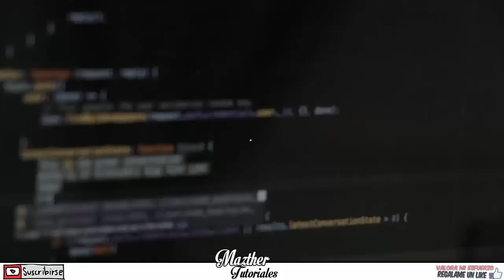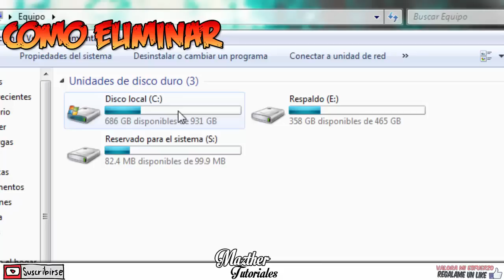Tutorial - Desktop es un Virus PELIGROSO / Como Eliminarlo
Qué hay acerca del archivo desktop.ini
es un archivo provocado por un virus (Recycler) tanto que es un archivo de configuración de carpetas. No sé que hacer, los elimino o simplemente los ignoro
¿Qué es Desktop.ini?
Desktop.ini es un tipo de archivo INI asociado a Microsoft Windows desarrollado por Microsoft Corporation para el Sistema Operativo de Windows. La última versión conocida de Desktop.ini es 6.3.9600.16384 que se realizó para Windows 8.1. Este archivo INI tiene una clasificación de popularidad de 5 estrellas y una clasificación de seguridad de "Desconocido".
¿Por qué tengo errores de INI?
Simplemente, si Windows no puede cargar su archivo Desktop.ini correctamente, o su archivo INI está infectado por un virus o malware, se mostrará un mensaje de error. Para más información, ver "Causas de los Errores Desktop.ini" que se encuentra a continuación.
¿Cuándo ocurren los errores de INI?
Los errores de INI, así como aquellos asociados con desktop.ini, ocurren mayormente durante el inicio de la computadora, el inicio de un programa o al intentar utilizar una función específica en su programa (por ejemplo: imprimir).

Mensajes de error comunes para Desktop.ini
Los errores más comunes de desktop.ini que pueden aparecer en una computadora con sistema operativo Windows son:
"Error de Desktop.ini".
""Desktop.ini no se encontró".
"Desktop.ini no encontrado".
"Error al cargar Desktop.ini".
"No se pudo registrar desktop.ini".
"Error de tiempo de ejecución: desktop.ini".
Estos mensajes de error de INI pueden aparecer durante la instalación de un programa, mientras que programas desktop.ini relacionados al software (por ejemplo: Microsoft Windows) se estén ejecutando durante el inicio o el apagado de Windows, o incluso durante la instalación del sistema operativo de Windows. Realizar un seguimiento de cuándo y dónde se produce el error de desktop.ini es una información crítica en la resolución del problema.

Ayúdame a que mas gente como tu vea este vídeo

➜Comparte

➜Comenta

y también comenta Que te parece el Video

TE SIRVIÓ? O NO TE SIRVIÓ?